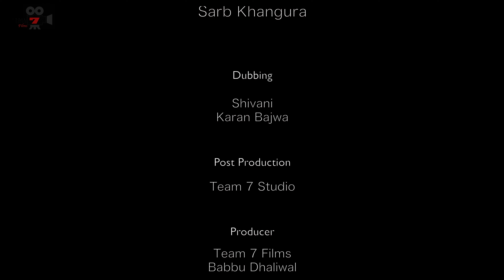Aakhri Raat | Ep 4 | Latest Hindi Web series | New Web Series 2023 | Hindi movie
Aakhri Raat | Ep 4 | Latest Hindi Webseries | New Web Series 2023
Cast-
Soni Dhaliwal, Shivagini Dubey, Jasdev Maan, Deepak Pandey, Honey Bal, Sagar Verma & Baljit Mehton
Story, Screenplay & Dialogue-Soni Dhaliwal
Dop- Saroop Cam
Makeup- Sarb Khangura
Post Production-Team 7 Studio
Director- Soni Dhaliwal

Are you a filmmaker? Want to showcase your film/documentary and also generate income?